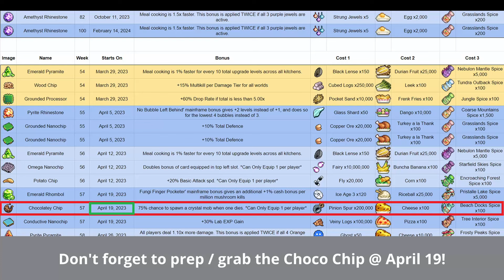IdleOn - Chocolatey Chip Coming Soon! Prepare & Grab It!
Everything except talents are available on "z_3.idleonefficiency.com" make sure to copy&paste without " ". Just click through the different worlds / menus and you can find all the upgrades/lvls/data and/or view the leaderboards.